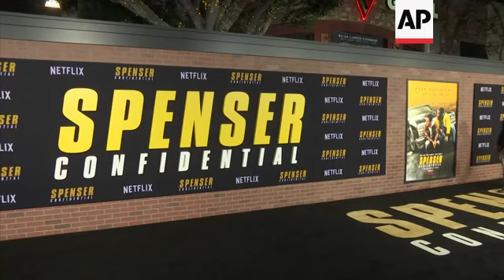Mark Wahlberg, 'Spenser Confidential' cast admit they couldn't keep a straight face around co-star A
(28 Feb 2020) MARK WAHLBERG, 'SPENSER CONFIDENTIAL' CAST ADMIT THEY COULDN'T KEEP A STRAIGHT FACE AROUND CO-STAR ALAN ARKIN
When it came to filming, the cast of action comedy "Spenser Confidential" couldn't keep a straight face around Alan Arkin.
The movie stars Mark Wahlberg as troubled ex-cop Spenser, helping his former coach (Arkin) with promising boxing newcomer Hawk (played by Winston Duke).
When two of his former colleagues are murdered, Spenser asks Hawk and his ex-girlfriend (played by Iliza Shlesinger) to help him get to the truth.
Wahlberg, who also co-produced the Netlfix film, said improvising lines with the "Little Miss Sunshine" Oscar-winner was a highlight of shooting.
"Loved, loved, loved working with him and Winston too. It was a fun group of people," he said.
Wahlberg joked that the experience was "bittersweet," however - since he was also in the race for the 2007 best supporting actor Academy Award.
"When I was nominated for an Oscar for 'The Departed' he was the one that actually won the Oscar that year, so I think both Eddie Murphy and I still have a little beef with Alan over that," he quipped.
"But no, he's great because when we're in the moment we're in the moment, and if not it's just like we're just kind of laughing and talking about whatever. And he doesn't take it or himself too seriously. But when it's time to roll, it's time to roll."
Co-star Duke said Arkin would improvise monologues that got the whole cast laughing.
"Every day working with Alan was just great, he's a comic genius and just kind of a pillar of Hollywood history," he said.
Actor Kip Weeks said some of his funniest memories around Arkin were just hanging out in the car together between takes in Boston, where the movie was filmed.
"I think I had more fun listening to him in the car complain about the weather than I did about other things," Weeks said.
"20-degree weather, shooting outside with no overcoat on, yeah I wanted to be in Santa Monica," said Arkin.  "I didn't care whether we were shooting or not I just wanted to be away. 20 degrees, no overcoat. I'm an old man."
"Spenser Confidential," from producer-director Peter Berg, is set to premiere on March 6 on Netflix.